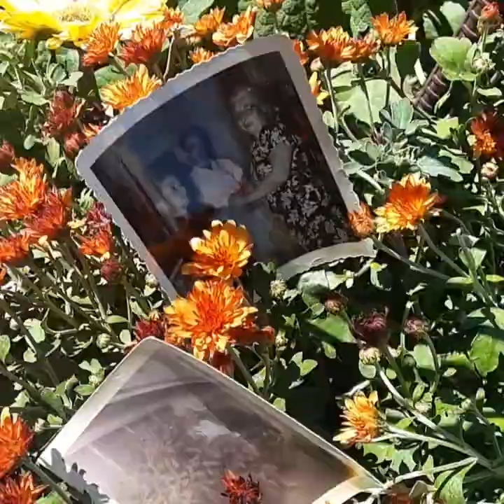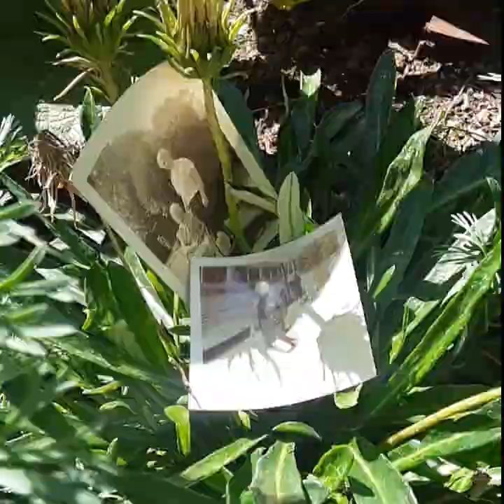Forgive + Forget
Original audio and video  by Naomi DiVine
dedicated to my Grandmothers